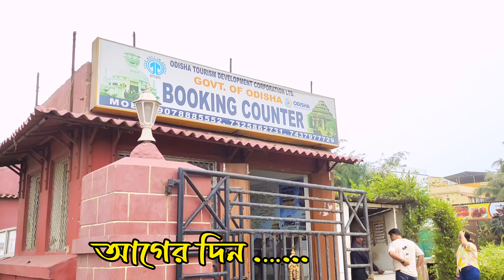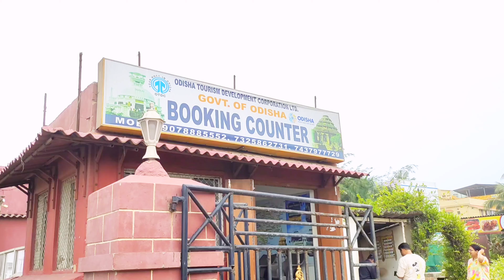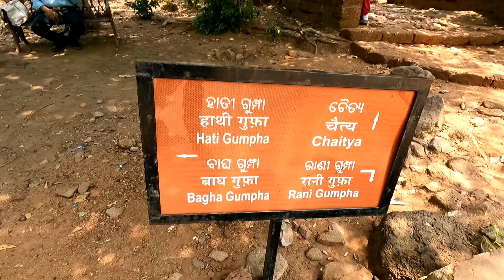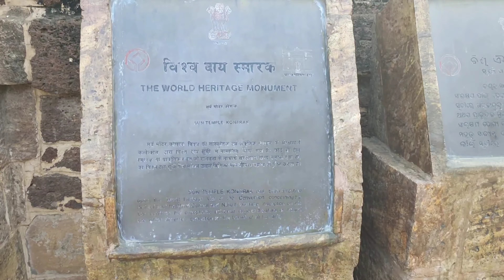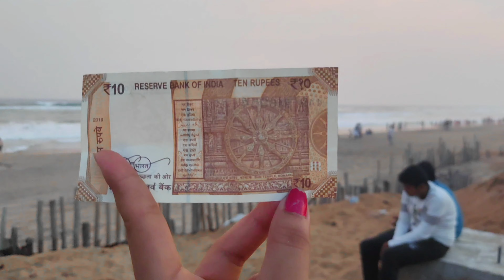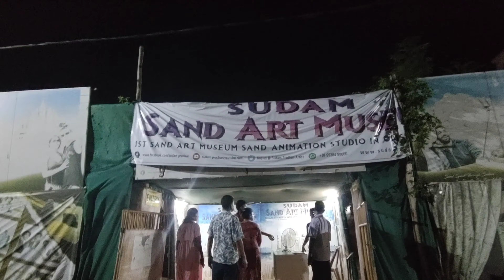পুরী ও ভুবনেশ্বরে ভ্রমণ | puri to bhubaneswar sightseeing |কোনার্ক ও নন্দনকানন ভ্রমণ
পুরী ও ভুবনেশ্বরে সাইট সিন  | কোনার্ক ও নন্দনকানন ভ্রমণ | puri to bhubaneswar sightseeing |